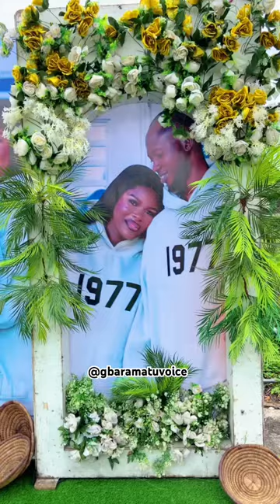An Ijaw Cultural Extravaganza: Join the Festivities of Akpos and Tombra’s Traditional Marriage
An Ijaw Cultural Extravaganza: Join the Festivities of Akpos Tangbe and Tombra Johnny's Traditional Marriage Ceremony